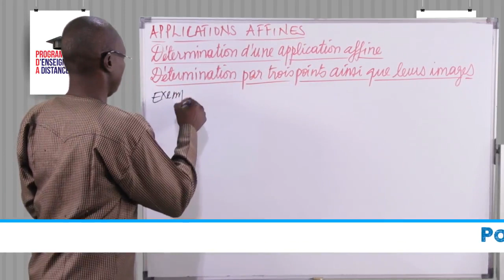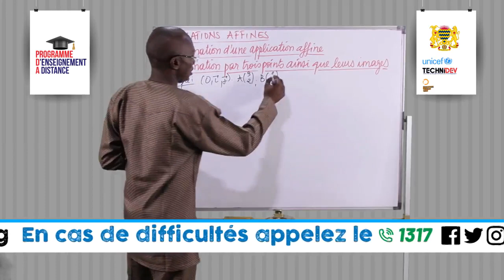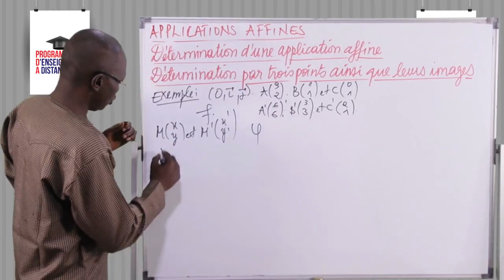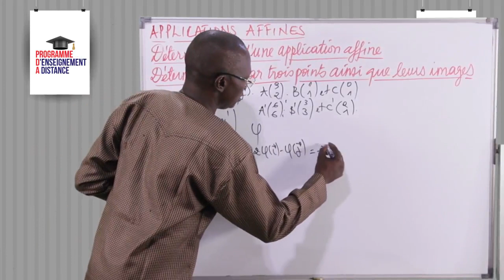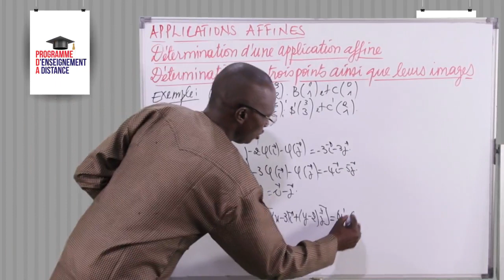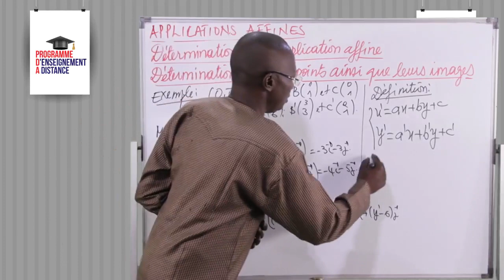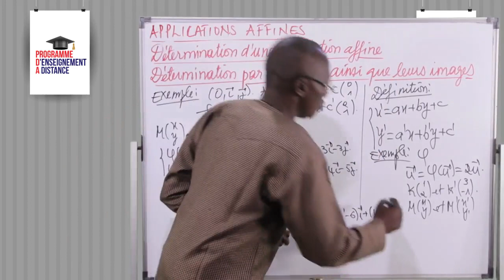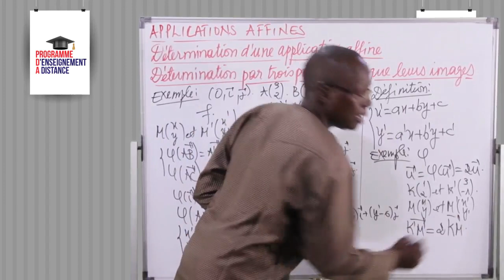Leçon 131 Applications affines détermintion par trois points ainsi que leurs images